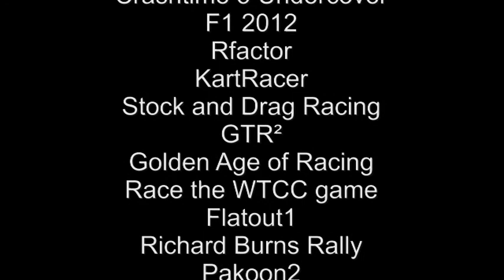Race Game Crash Collection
I had this on my HD for some time, and thought, since my first ever video isnt good enough, i should put this one up too, so my reputation wont be totaly destroyed